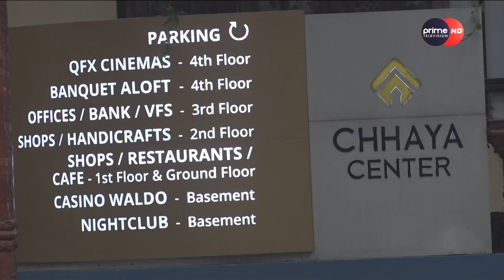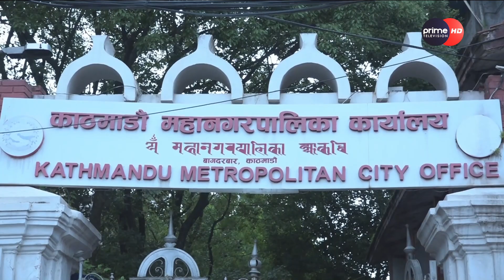छाया सेन्टरमा नियम विपरीत लुटधन्दा, पार्किङ र सेवा शुल्कमा मनोमानी, महानगर मुकदर्शक ।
प्राइम समाचार भाद्र २१, २०८०
More Useful Links :